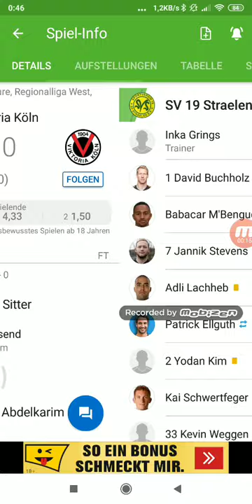SV 19 Straelen gegen Viktoria Köln 2:0